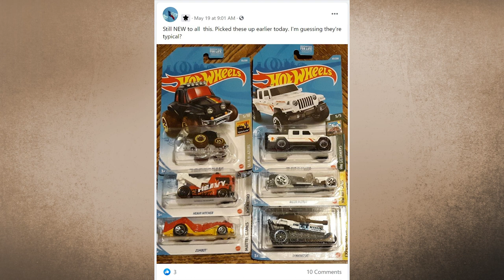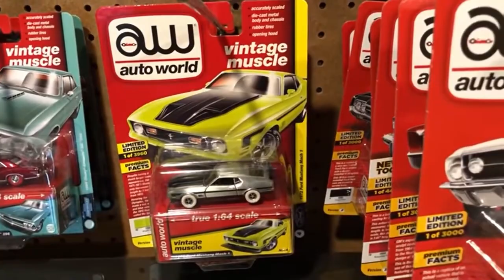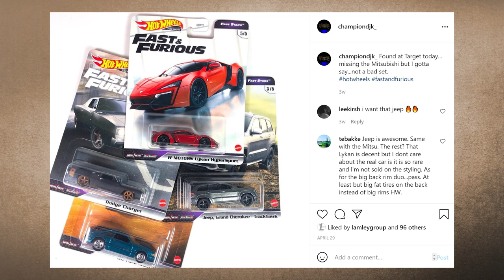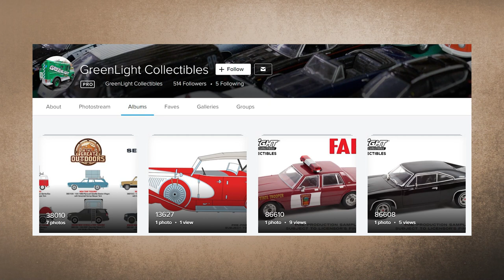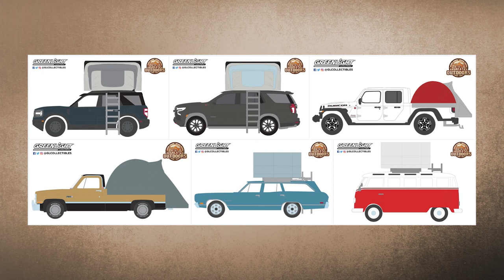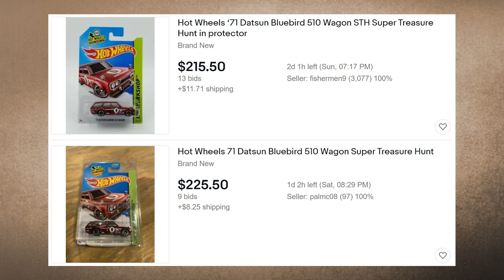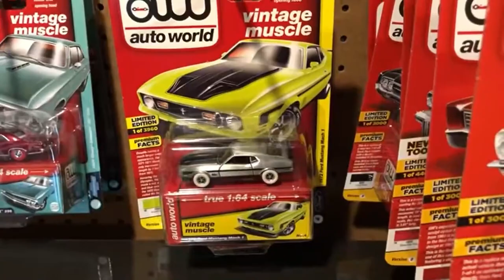Practical Diecast Collecting Tips from ChampionDJK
@Championdjk collects 1:64 Hot Wheels, Greenlight, Auto World, Kyosho, M2, Matchbox, Tomica, etc. He's a YouTuber and writes a blog for the Lamley Group website. He gives tips including advice for new collectors, where he buys his cars, pitfalls, staying sane, setting goals, self-imposed rules, and keeping it fun and rewarding.

0:00 Intro
0:34 Buy What You Like
1:26 Make Friends/Local Club
2:42 Hunting and Stressing
3:30 Where to Find Cars
6:00 Diecast News/What's Coming Up
7:37 Collecting Rules and Goals
10:27 Don't Get Caught-Up In the Hype
11:04 Customizing
12:36 Sharing w/ non-collectors
14:25 Never Bored, Mini Accomplishments